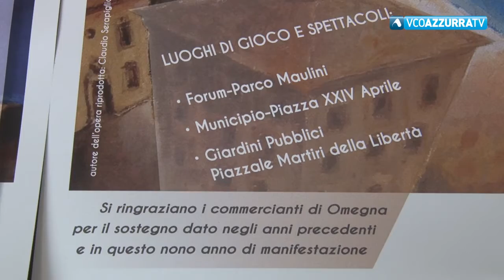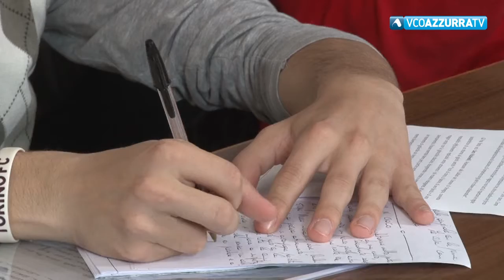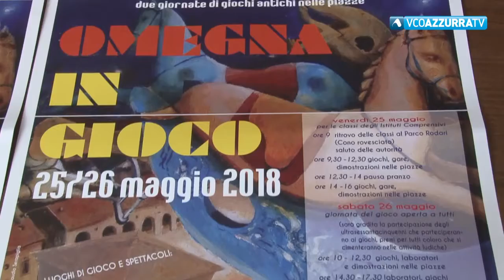A Omegna ritornano i "Giochi Antichi"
24 maggio 2018 - E' la nona edizione della festa. Novità di quest'anno la riscoperta del gioco dei tarocchi